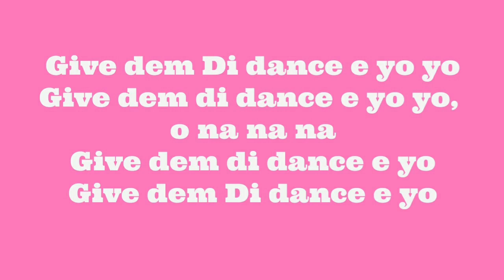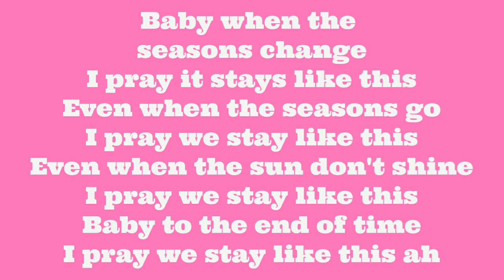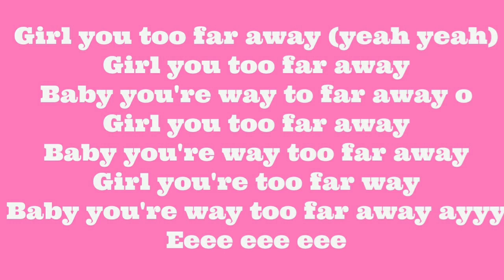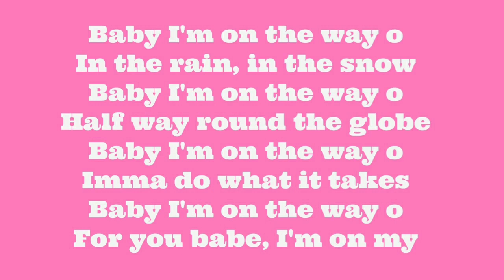Maleek Berry - Far Away (Lyric Video)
"Far Away" by Maleek Berry (Isolation Room Album)